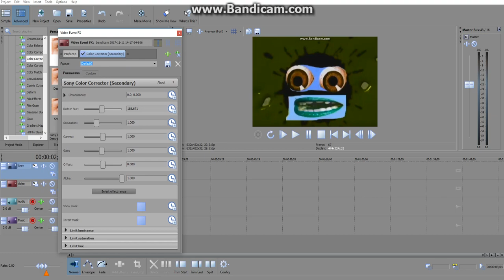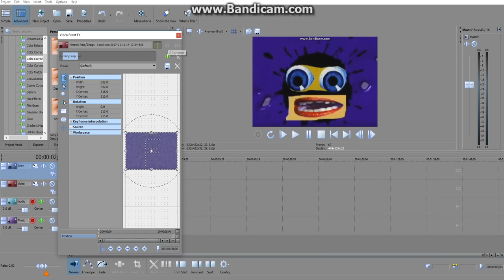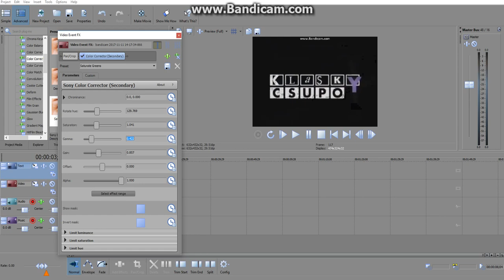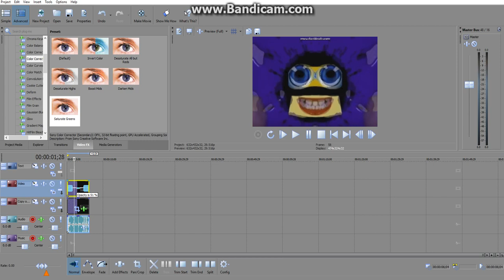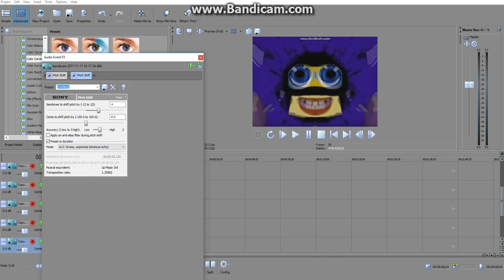How To Make R Major on 2017